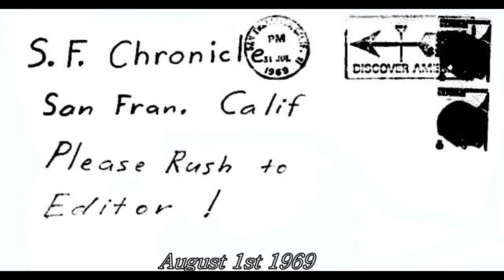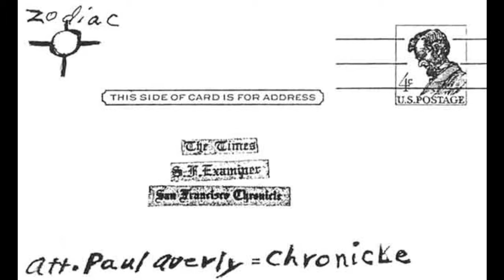EN89 Documentary #1: The Zodiac Killer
A documentary on the infamous Zodiac Killer.